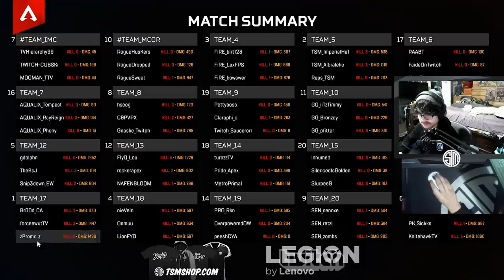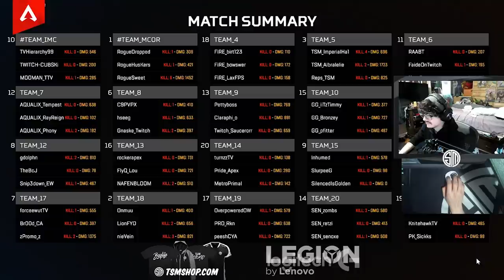HOW WE WON THE ALGS QUALIFIERS!!! | Albralelie